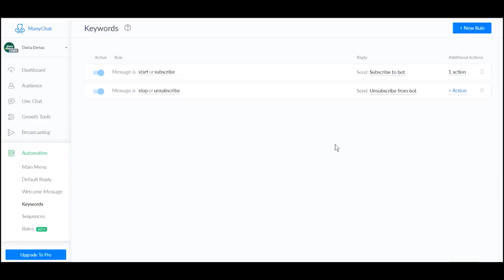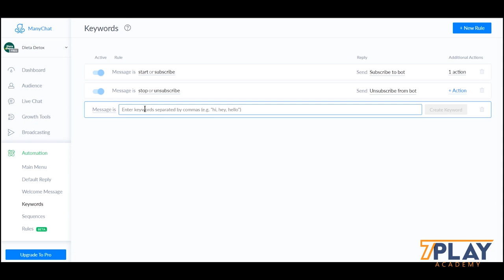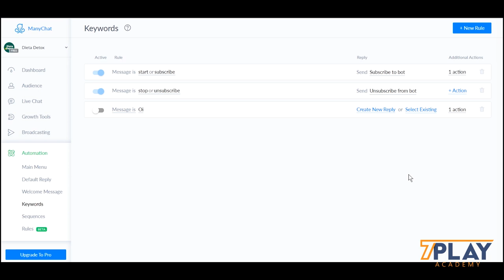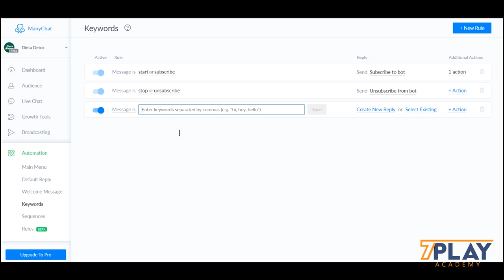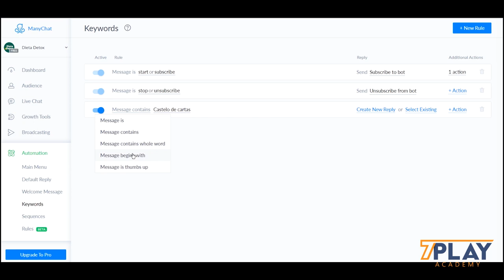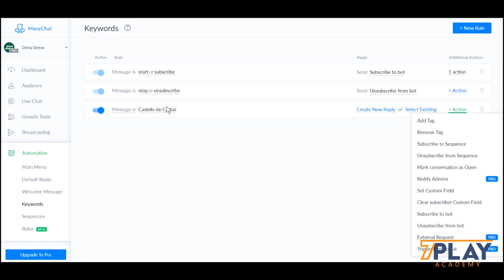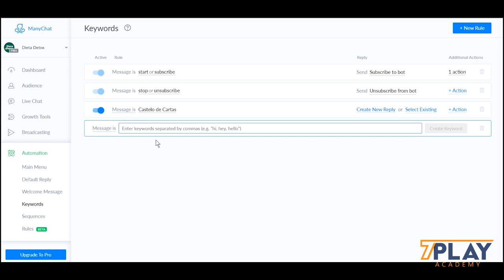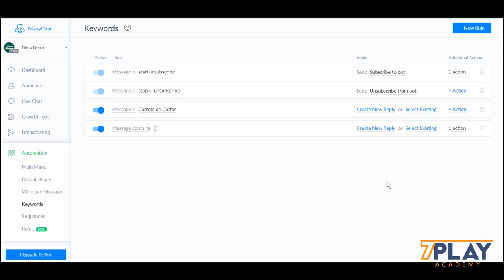O que são as Keywords e Como Configurá-las